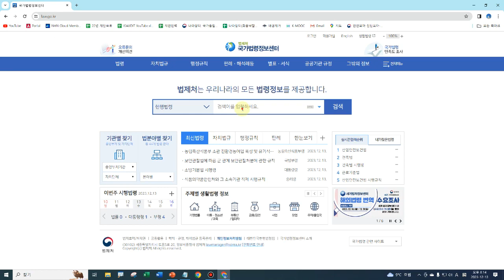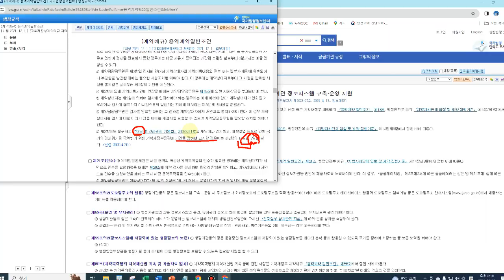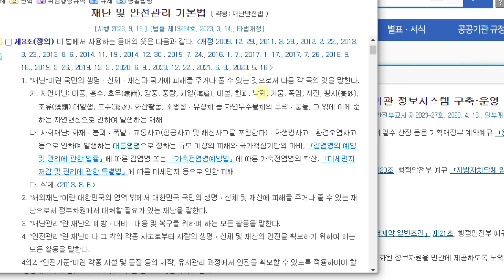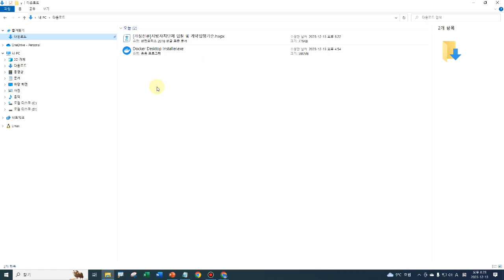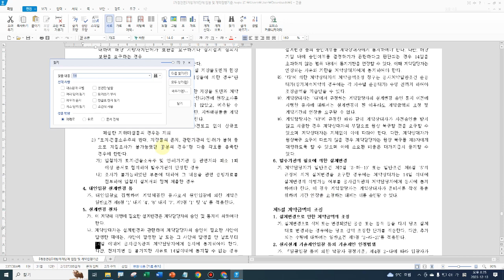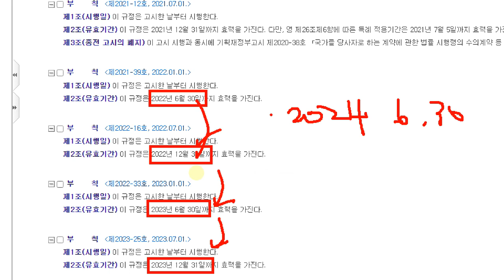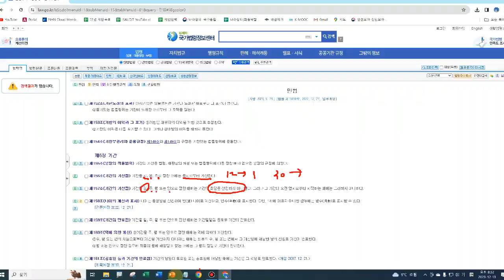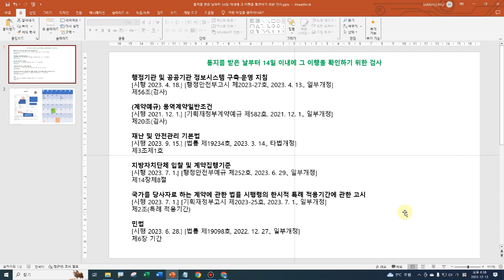20231213 검수 요청 통지를 받은 날부터 14일 이내에 그 이행을 확인하기 위한 검사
20231213 Inspection to confirm its implementation within 14 days from the date of receipt of the notification of the inspection request